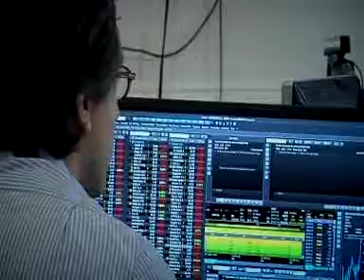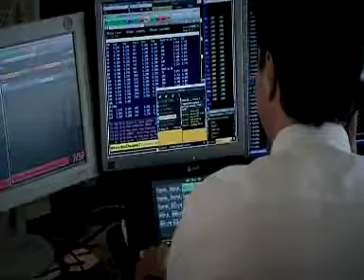La debacle de la economía española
Día tras día la economía española no deja de recibir palos desde todos los flancos posibles. Un camino que ya han seguido otras economías europeas...